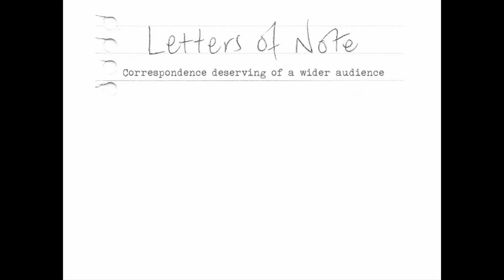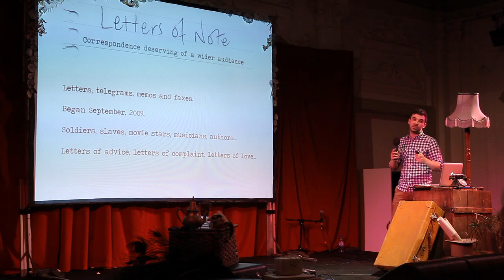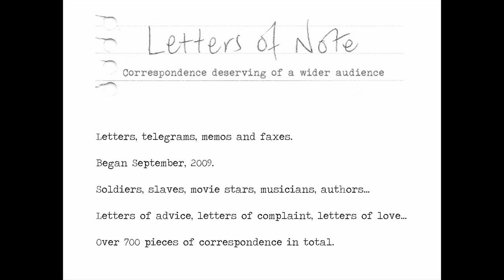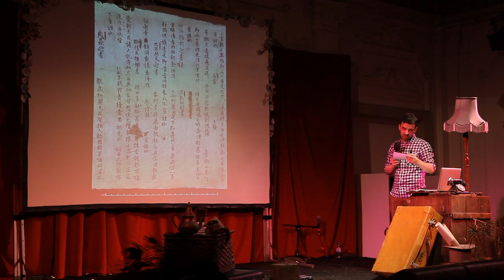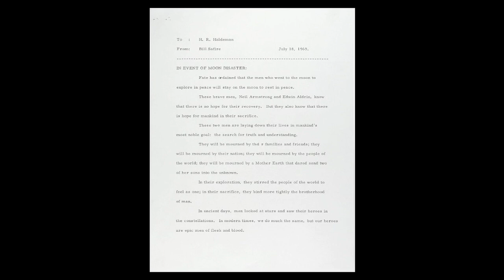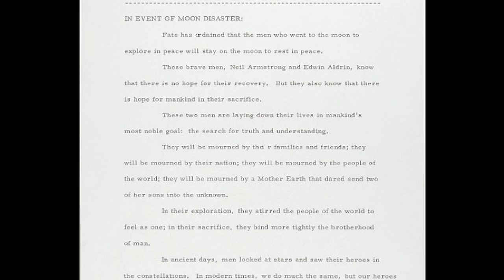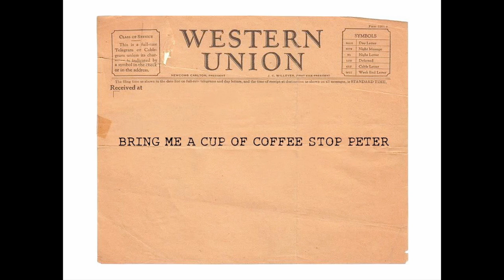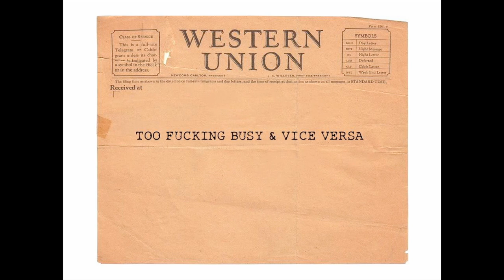Shaun Usher: Letters of Note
Shaun Usher runs the wonderful blog 'Letters of Note': an online homage to offline correspondence where he attempts to gather and share fascinating letters, postcards, telegrams, faxes, and memos for the world to enjoy. With a huge readership and staggering Twitter following, his incredible collection has captured the imagination of millions.

In this stunning talk he highlights the strength of the written word by sharing some of the most powerful, tragic, emotional and funny letters and telegram from his collection. In his first ever public appearance, his talk is something of an emotional roller coaster but a real joy to watch.